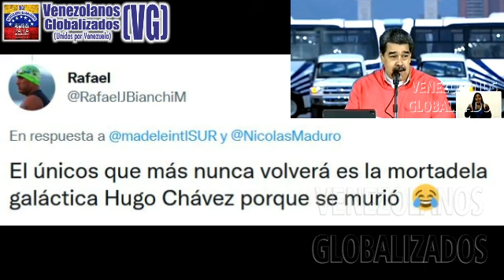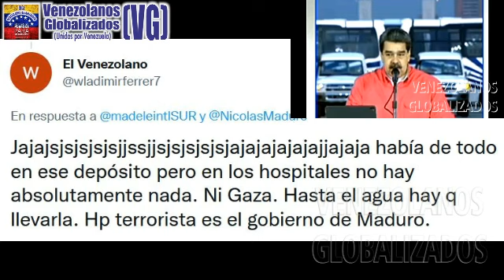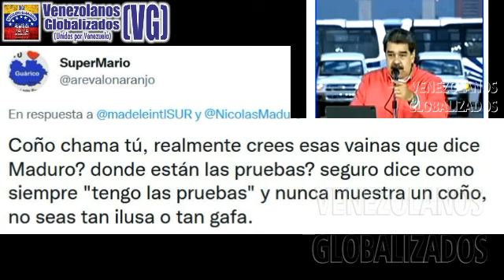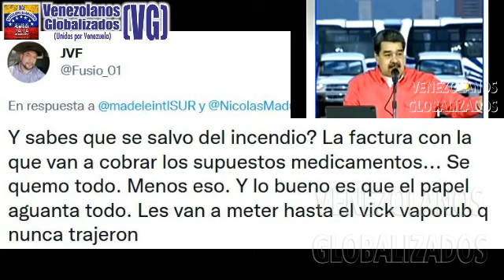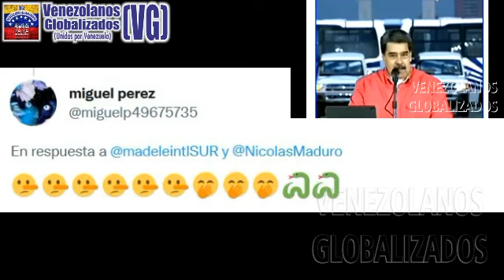¡CUÁΝΤAS ΜΕΝΤΙRΑS EN ΡΟCOS ΜIΝUΤOS! – VΙDΕO QUE ΗΑRÁ EΝFURΕCΕR A LA ΜAYΟRÍΑ DE VEΝEZOLAΝOS